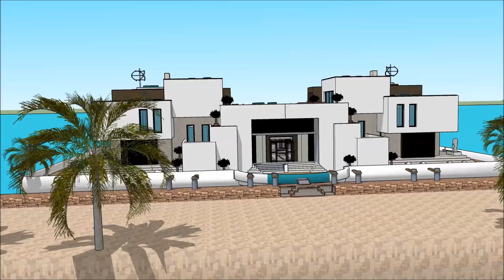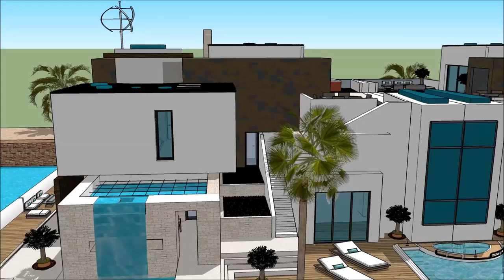modern tuinhuis Huis boten luxe huis met Jacuzzi architectuur studeren Luxe modern drijvend huis min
The floating house villa houseboatzania launching an innovative high-end luxury yacht floating house villa mansion home design potentially as a display of exhibition of the modern tuinhuis Huis boten luxe huis met Jacuzzi architectuur studeren Luxe modern drijvend huis min.

The collection of the Floating house villa houseboatzania concept of modern tuinhuis Huis boten luxe huis met Jacuzzi architectuur studeren Luxe modern drijvend huis min consists of high luxury and architectural art pieces in minimalism combined with living on the waterfront of the harbour.

The floating house villa mansion yacht design has the basis to sustain living with high standards and contemporary structural design - modern tuinhuis Huis boten luxe huis met Jacuzzi architectuur studeren Luxe modern drijvend huis min with numerous of prospects for excessive living and celebrating the desire of life worldwide: